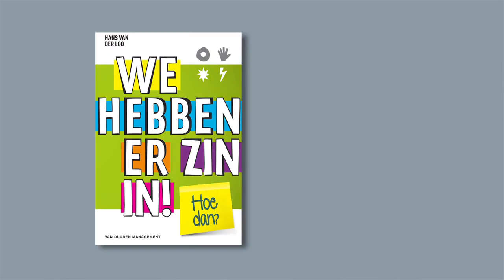HANS VAN DER LOO boek We hebben er zin in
Inbloommedia Auke Dijkstra filmde voor Managementboek Hans van der Loo hij werkte bij verschillende adviesbureaus (& Samhoud, Pentascope) en is momenteel zelfstandig werkzaam. Hij heeft een passie voor het creëren van bezielde en eigenzinnige organisatie, waarin mensen tot bloei komen en excelleren. Als adviseur is hij een 'verbouwer' die organisaties helpt om ingrijpende en integrale veranderingen te realiseren.

Eerste stemmen van mensen die het boek al hebben gelezen:

- Pierre van Amelsvoort: 'Het boek van Hans van der Loo geeft inspiratie voor het heruitvinden van   zingeving en organisaties die dit serieus nemen. Ongetwijfeld de uitdaging van de 21ste eeuw!'

- Jaap Boonstra: 'Vanuit een open en positieve houding werken aan de dingen die er toe doen. Daar gaat dit boek over. Zin krijgen betekent dat je weet wie je bent en dat je de ander wilt leren kennen om samen aan de slag te gaan'.

- Willem Mastenbroek: ' "Geen succes zonder zin" en "Waar de zin verdwijnt ontstaat leegte": Mooie one-liners van Hans van der Loo! Hoe mobiliseren we deze kostbare kracht? Aan de slag met dit inspirerende boek!'

- Paul Verweel: 'Hans van der Loo weet als geen ander organisatiefactoren te ontleden die er werkelijk toe doen. Na plezier en visie ontleedt hij op heldere en inspirerende wijze de kracht van zin en energie in organisaties. Zinnig, zingevend en vol aanwijzingen hoe je zin en energie productief kan maken in bedrijven, instellingen en verenigingen. Zijn boek wijst de weg uit de middelmaat van routines. Wie durft hem te volgen?'

- Matthie Weggeman: 'De balangrijkste taak van een manager is zingeving: als we weten en voelen wat de zin is van ons werk, krijgen we energie en dan gaat verder alles vanzelf. Wel eens iemand gezien die veel energie steekt in iets waar hij nauwelijks de zin van inziet? Daarom geeft zin energie en energie zin'.